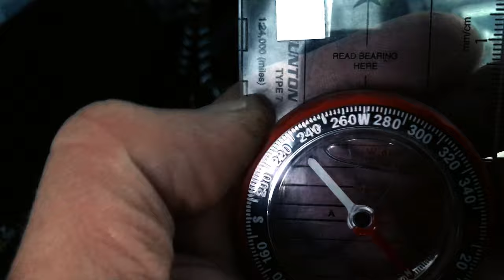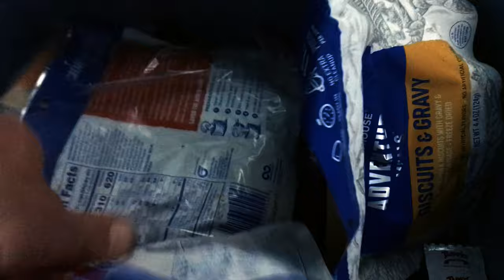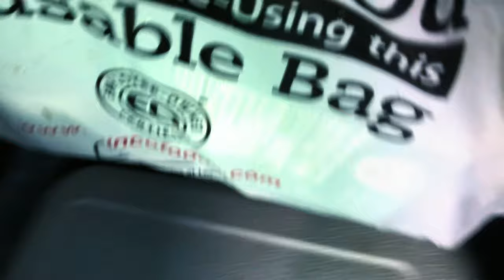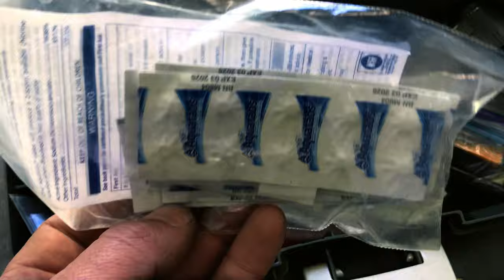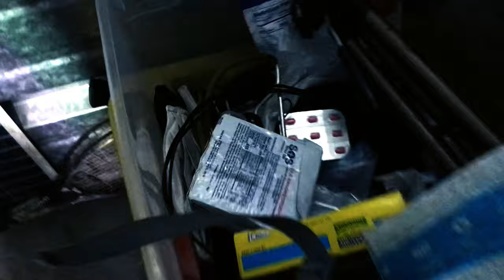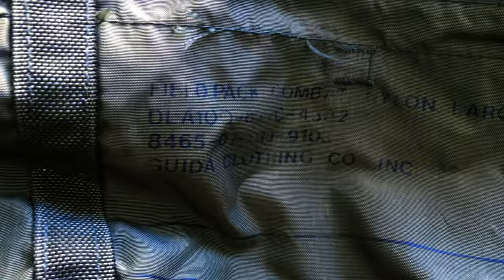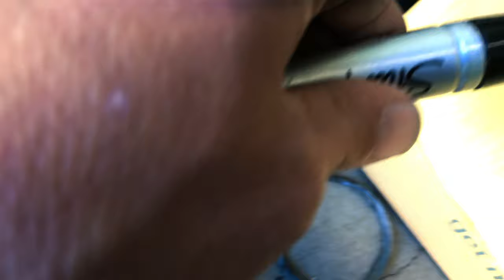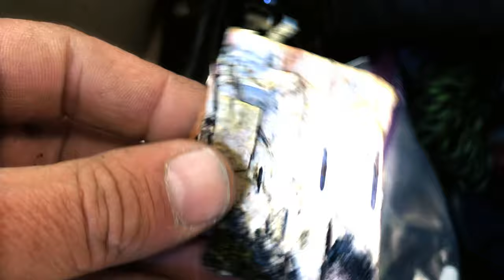HOARDING! which child do i love less? PT2: THE PURGE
it’s One is none. Two is one.….not….One is none and 20 is one.

in part TWO, i begin the painful sorting process, determining which child i love less, selecting the innocent, unfortunate gear that must go from my storage unit that i am vacating. I’ve literally tried to give it away for free. Sadly, no one values it like i do. reality check for future gear hoarders.

HT

Part 2 of a Series